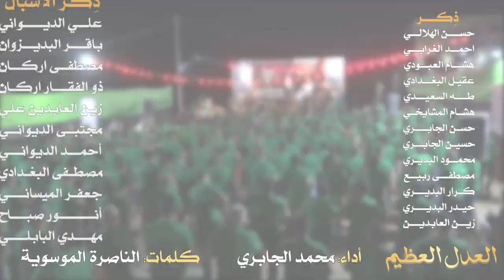|| العدل العظيم || أداء: محمد الجابري || كلمات: الناصرة الموسوية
المركز الإعلامي لمكتب السيد الصرخي الحسني"دام ظله"

|| المهرجان الثاني || "الشور المَهْدَوي.. تَقْوى - وَسَطِيّة - أخلاق" في مدينة الزبيدية

|| كلمات القصيدة ||
نحن أنصار الله
نحن أنصار الله
بالعلوم الجعفرية نهزم الفكر اليتيم
ثابتون يا أُمية ننصر العدل العظيم
ناصرٌ حتى المنية شاهد لهذا العليم
حبك بدمي جرى
بالثريا والثرى
ننصرك مهما جرى
نحن أنصار الله
نحن أنصار الله

أترقَّب الليالي لقدوم المنتظر
عجِّل قدومك إمامي فالدموع تنهمر
والفضاءُ شاخصٌ والحرائر تنتظر
ثابت بدربك أسير
وانه البحبك أمير
وبرضاك أنثر عبير
نحن أنصار الله
نحن أنصار الله

هل إليك يبن أحمد من سبيلٍ لّلقاء
هل أراك رافعاً سيدي بكفك لواء؟
للسلام سائرون كلنا للحق فداء
بك همّي ينجلي
والحروف تعتلي
يا مواقف سجّلي
نحن أنصار الله
نحن أنصار الله

ما أتى الرحمن من أمرٍ مُحال
لن تلاقوا المهدي ، هذا ما يُقال
أن تبيدوا العزم مني هذا يُستحال
روحٌ باتت بالعرا
همّي في صدري خفى
وانجلى بنورٍ بدى
نحن أنصار الله
نحن أنصار الله